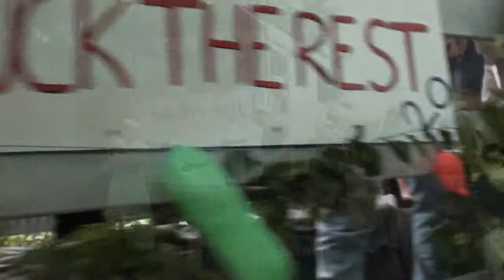Frederik Hausner Petersen student 2014 fra Herlev gymnasium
Frederik Hausner Petersens studenterkørsel med sine klassekammerater med ankomst til hjemmet i Smørum hvor familien tager imod